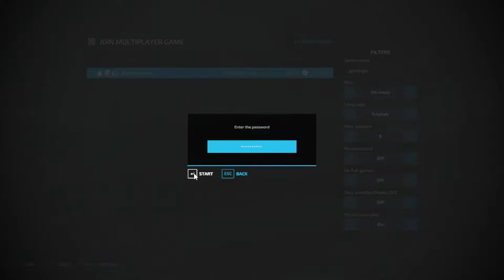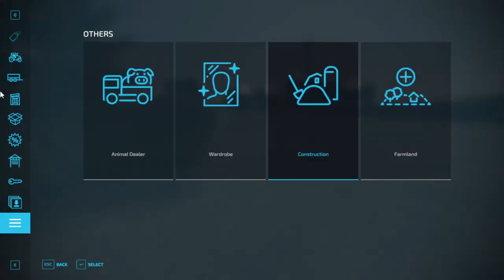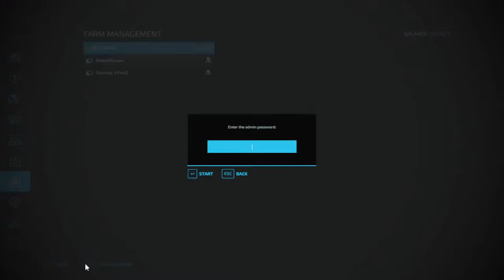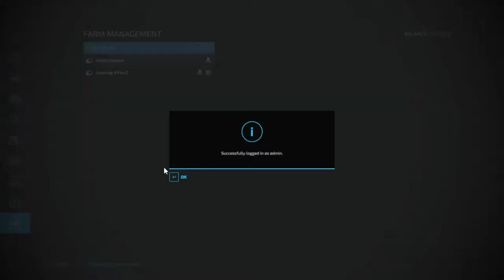Farming Simulator 22, Deer Creek setting up a new farm with iAdamGaming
Hello everyone, come join us on the farm and have a good time as we will be setting up a new farm.